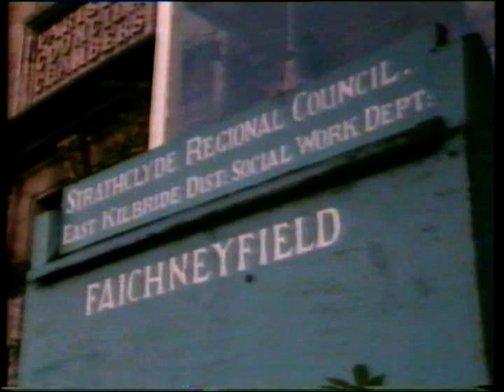Faichney Field 1981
Faichney Field Day Centre in East Kilbride getting ready for Florida, October 1981.
BBC Scotland 'Reporting Scotland' 14/10/81